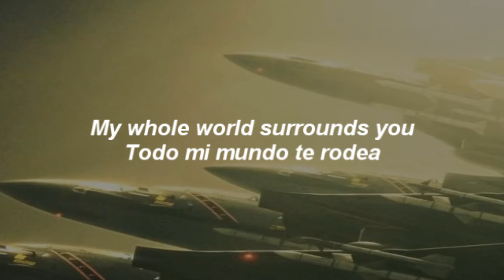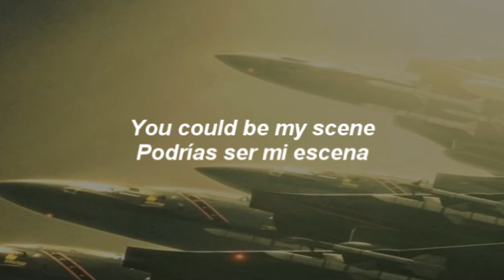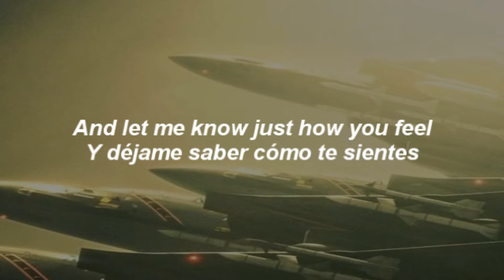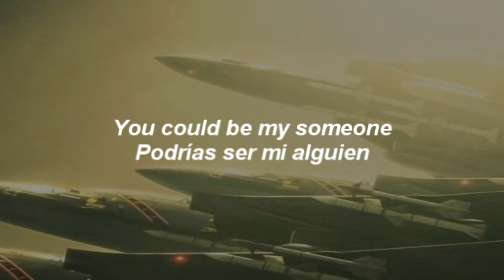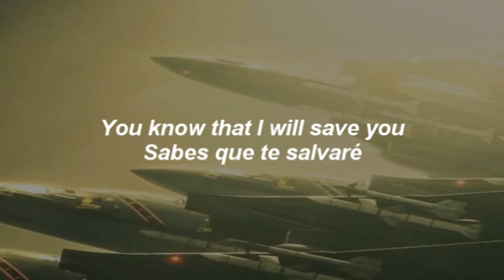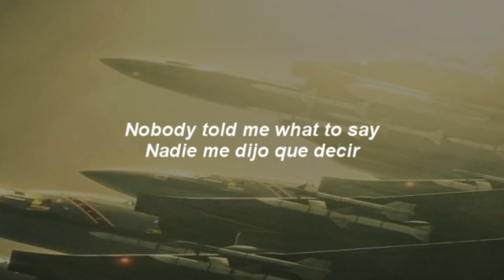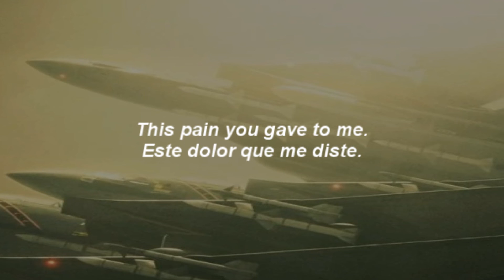Blurry - Puddle of Mudd Lyrics English/Español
Esta música, no solo salio en el álbum de la banda, también participo en la intro, ending y una cinemática de Ace Combat 5.
Dejo la traducción (desde arriba la letra original y abajo, la traducida.)
Proximamente Blue Skies o otra canción en Latin de Ace Combat.
Disfrutenla.